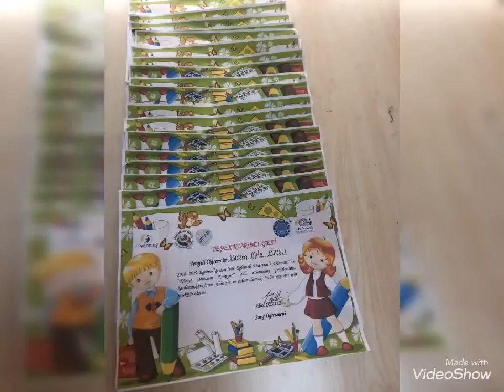eTwinning öğrenci Sertifikalarımızı verdik adlı videonun kopyası